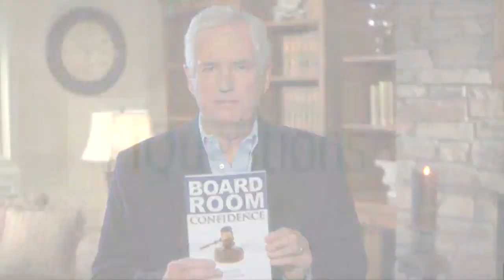Boardroom Confidence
If you are considering serving on a board, are already on a board, or are leading a board - "Boardroom Confidence" is a valuable and proven tool to help you and your board serve more effectively - with confidence!